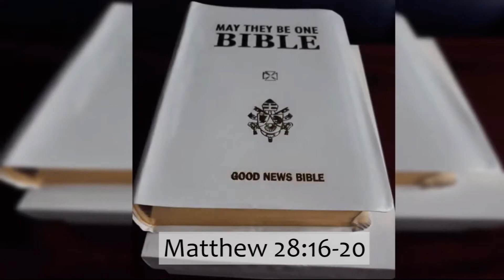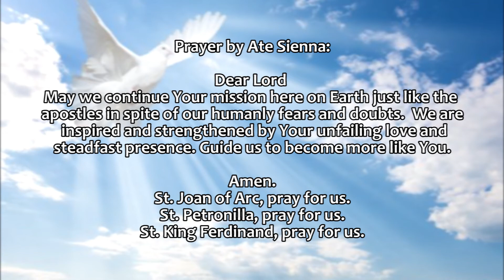Today's FAMILY GOSPEL (A DAILY HABIT) May 30, 2021 by Ate Sienna (guest reader)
Happy Easter Season to all!
FamilYakap Food for the Soul Recipe #7 (NOODLE-less PANCIT)

Credits:
Reader: Ate Sienna (guest reader)
Video Edit: GP
Director: Ate Angel
Executive Producer: Dad A
Promotions: Mom Rose
Quality Check: Kuya Juan
Prayer: FamilYakap

Love,